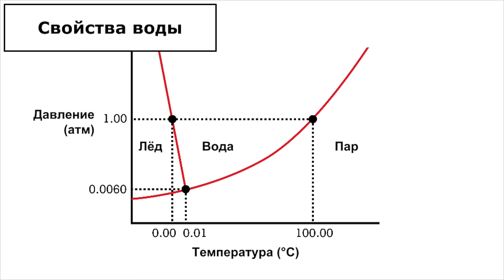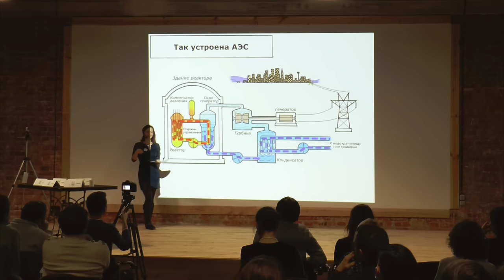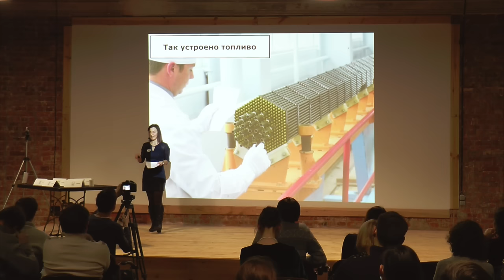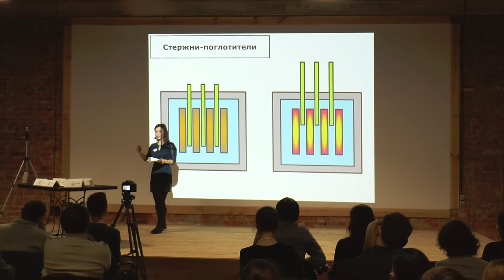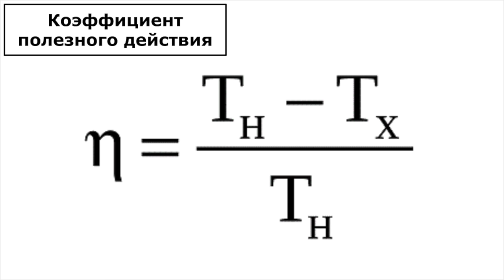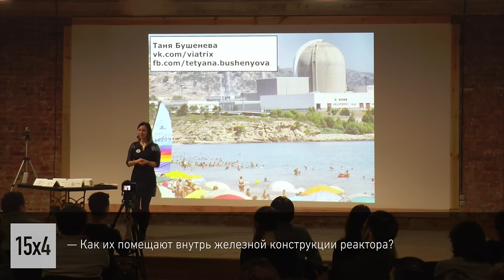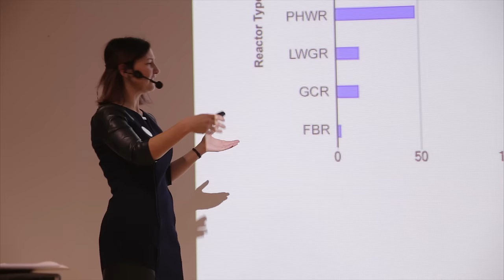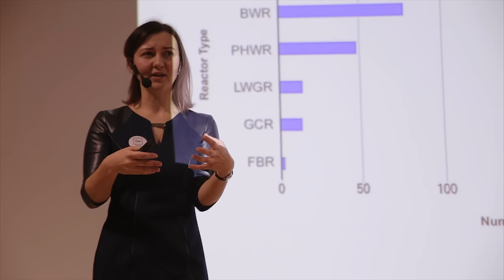15x4 - 15 минут про атомные станции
"Сейчас (3 января 2016 года) в мире работают 442 атомных реактора. Атомные станции использует 31 страна, а вы, возможно, еще не знаете в подробностях, как они работают. Приходите, и я расскажу вам, как устроены 282 из них." - Таня Бушенева

15х4 - это сообщество молодых ученых и фанатов науки.